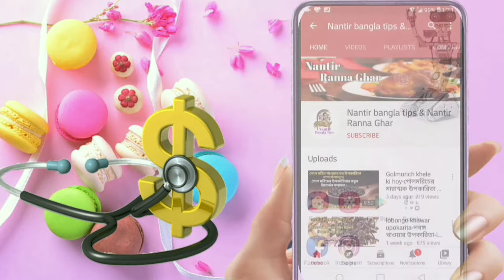বয়সের ছাপ দূর করার উপায়-tok tan tan korar upay-ত্বক টান টান করার উপায়-ত্বকের উজ্জ্বলতা বাড়ানোর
বয়সের ছাপ দূর করার উপায়-tok tan tan korar upay-ত্বক টান টান করার উপায়-ত্বকের উজ্জ্বলতা বাড়ানোর উপায়।

কুঁচকে যাওয়া ত্বক টানটান করে তোলার উপায়, কুচকানো ত্বক টানটান করার উপায়, ত্বক টানটান করার ক্রিম, অল্প বয়সে হাত পা চামড়া কুঁচকে যায়, কুঁচকে যাওয়া english, কুঁচকে যাওয়া ত্বক টানটান করার ঘরোয়া উপায়, মুখে অ্যালোভেরা জেল, বয়সের ছাপ দূর করার উপায়, ত্বকের খসখসে ভাব দূর করার উপায়, হাত পায়ের চামড়া টানটান করার উপায়, গোলাপজল দিয়ে রূপচর্চা, ডিম দিয়ে রূপচর্চা, ত্বকের উজ্জ্বলতা বাড়ানোর উপায়, ত্বকের বলিরেখা দূর করার উপায়, ঝুলে যাওয়া ত্বক টানটান করার উপায়, ত্বকের খাবার, চামড়া কুঁচকে যাওয়ার কারণ, কুঁচকে যাওয়া ত্বক,tok tan tan korar upay,talk tan tan korar upay, skin valo rakhar khabar, skin tan tan korar upay,